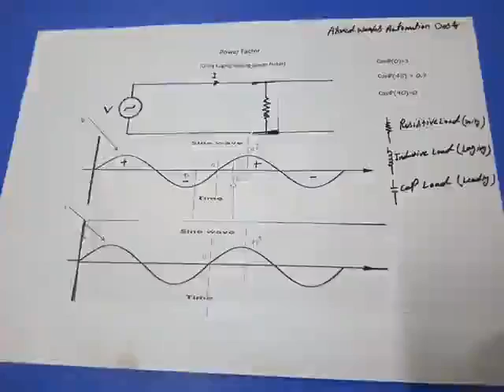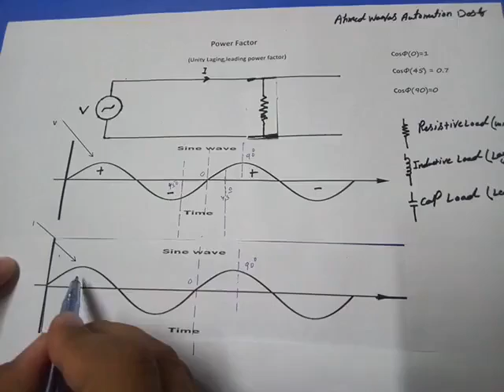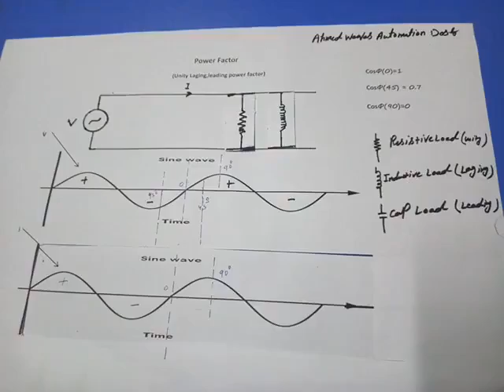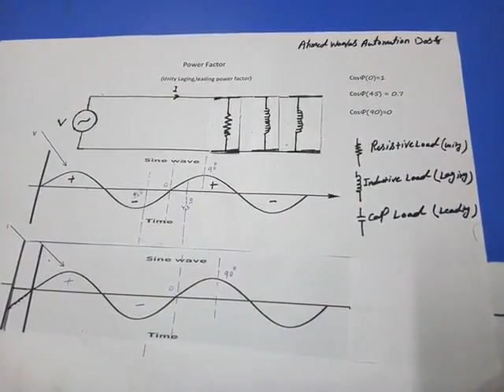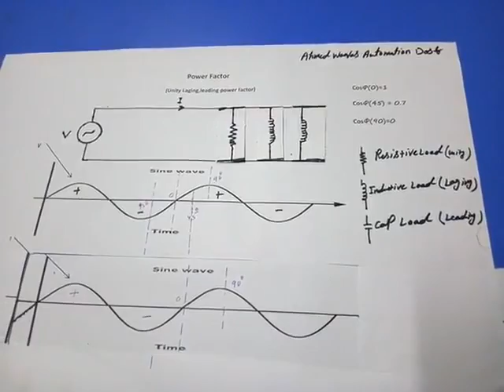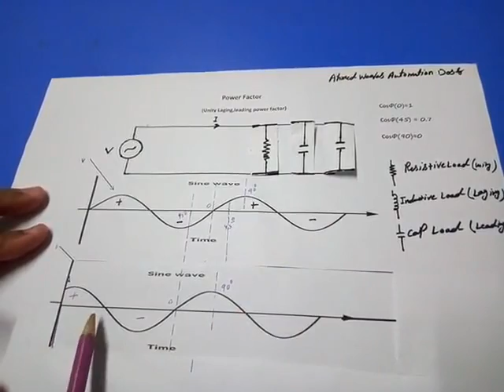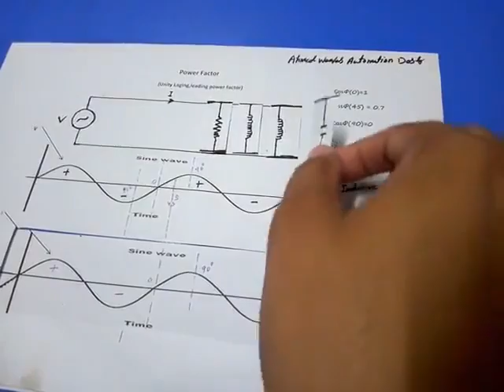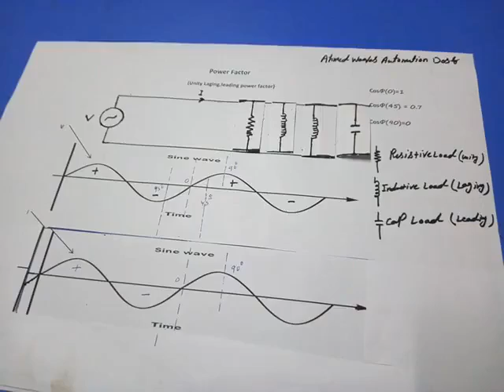unity,lagging,Leading power factor,Types of load,resistive,inductive,capacitive used in power factor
Welcome to Ahmad waqas  Automation Desk .In Today lesson viewers you  will learn about the types of load resistive,inductive,capacitive  and unity lagging, leading power factor explaination.  .
My all videos are related to electrical topics ,also I have complete programming course of siemens,fatek,mitsubshi,PLCs.yaskawa ,invt, vfd working principle parameters setting complete video course with real life examples interested students can contact on my number.

in this lesson we will learn what is unity,lagging,& leading power factor
and power factor improvement method.